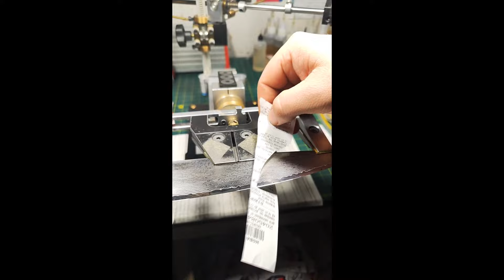VG-10, Алмазный брусок ALDIM ФФ, Суспензия маслянная Honey of ARKANSA'S Ultra Fine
APEXEL HD 200X - UHD 4K - 3:17

За домовленістю можу виконати будь-який фініш; в арсеналі - всі найкращі природні та синтетичні камені...